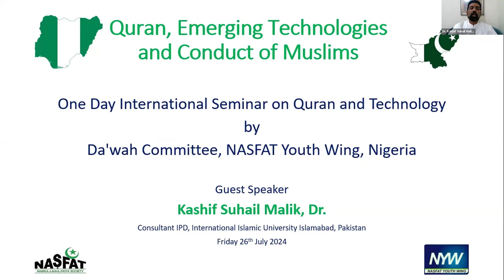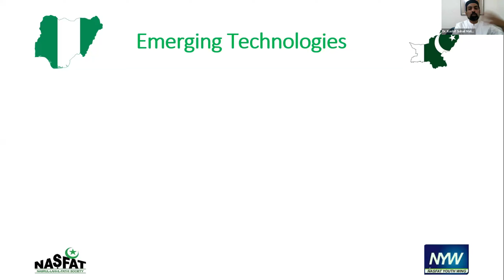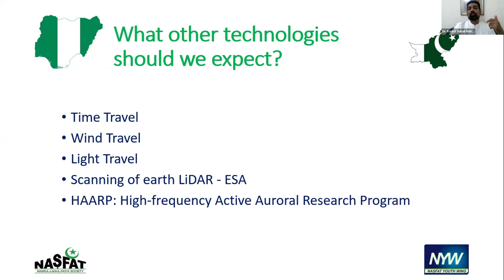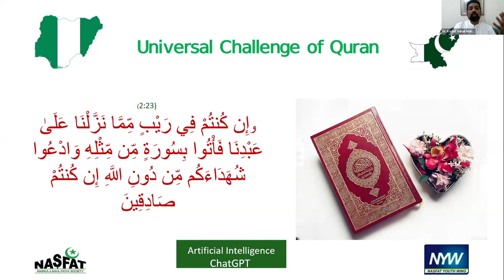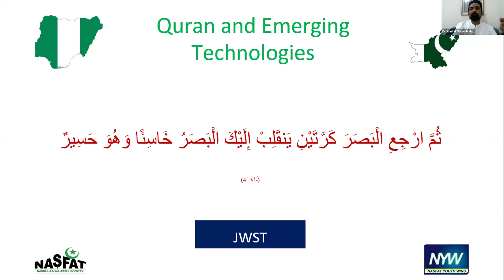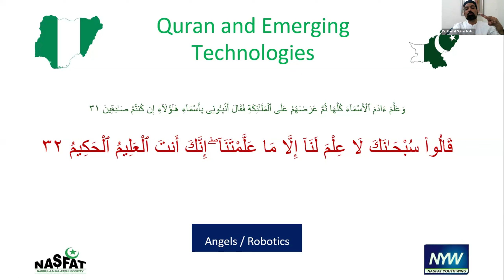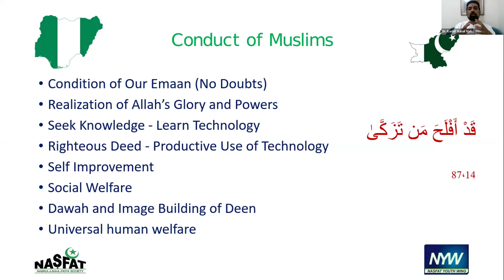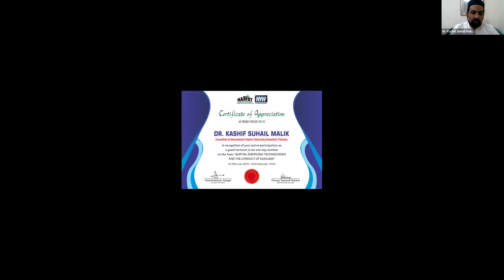Quran Emerging Technologies and Conduct of Muslims 26 07 2024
This work is open for Public review, changes, suggestions, and scholarly advice.